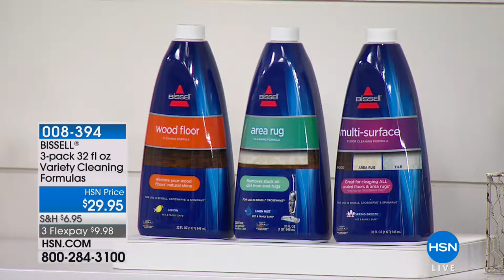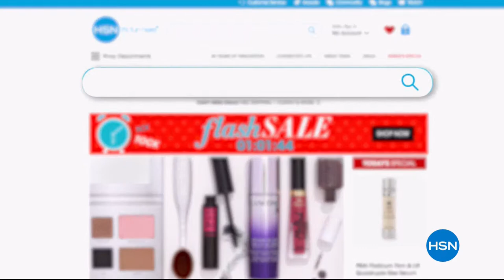HSN | Bissell Cleaning 05.16.2018 - 11 AM